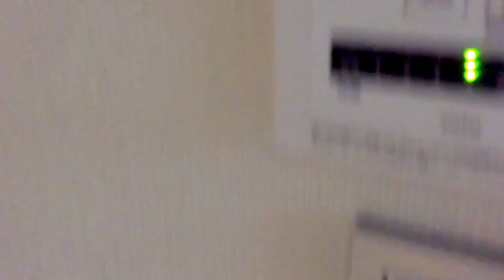マークス横濱阪東橋 4F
横浜・南区エリアのマークス横濱阪東橋4Fの購入・売却は仲介手数料無料の空間市場ハコイチへ